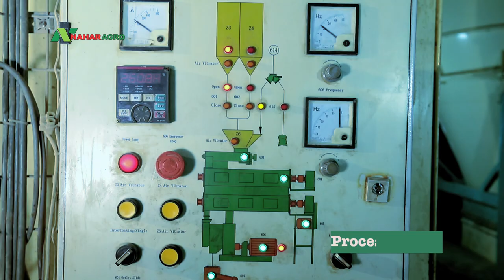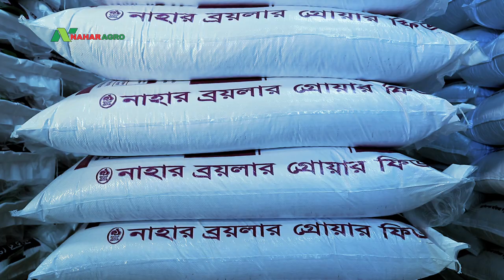Nahar Agro Feed Mills